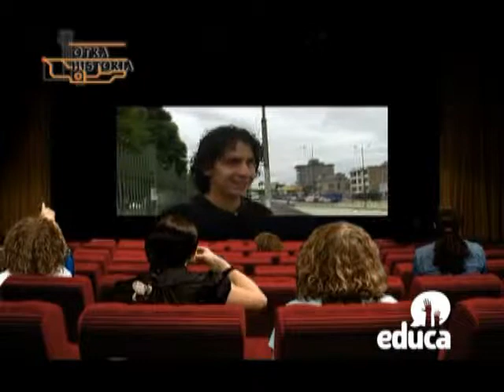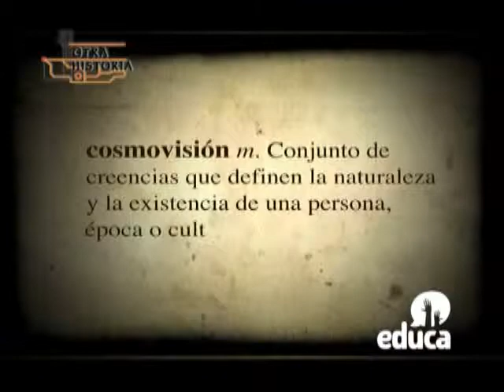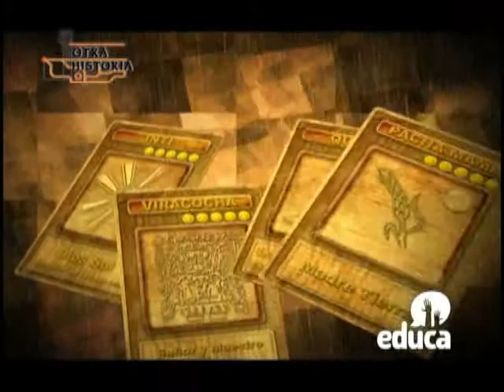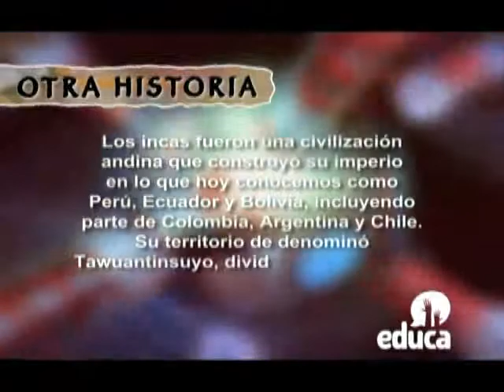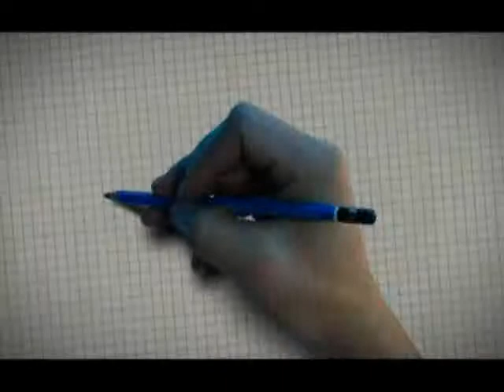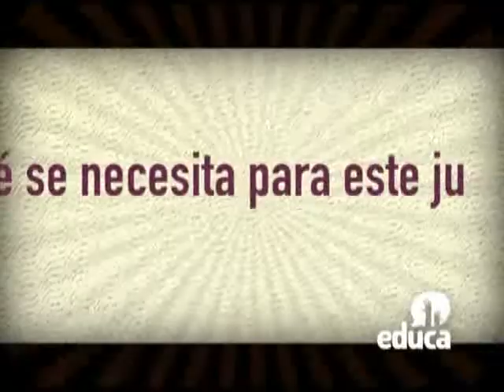Otra Historia Tahuantinsuyo